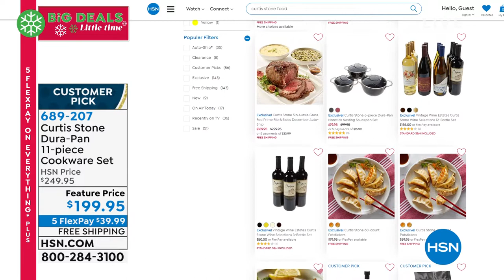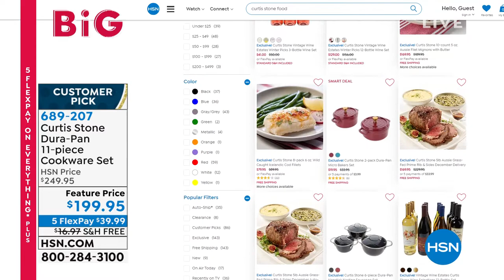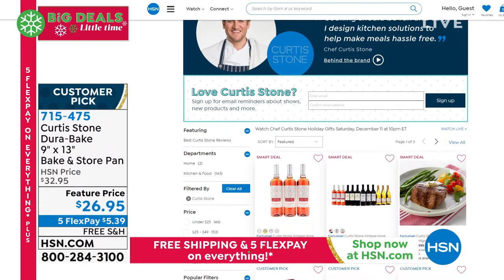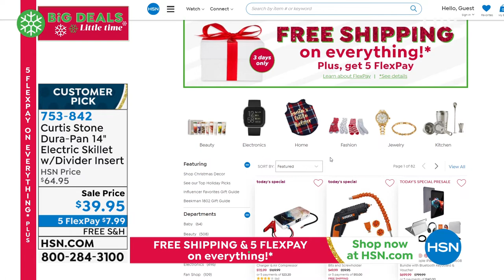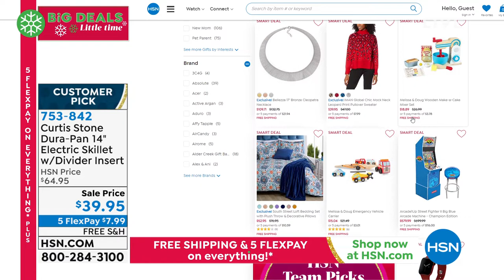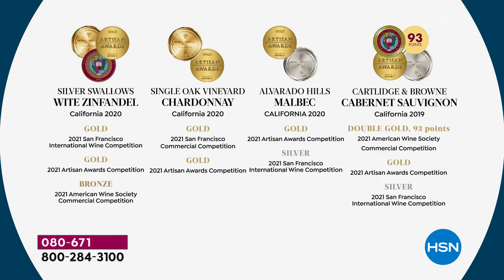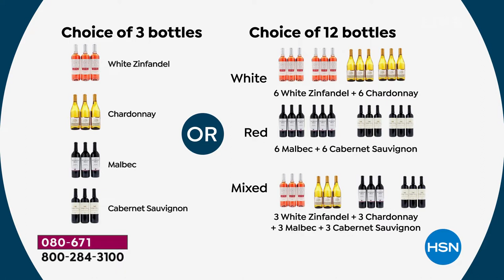HSN | Chef Curtis Stone Holiday Gifts 12.11.2021 - 10 PM